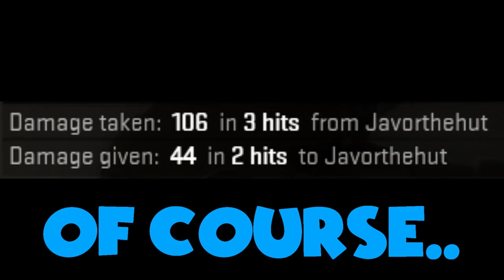CS:GO - Rage Compilation!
Always been enjoying Mojo's CS:GO Rage Compilation series, since i kind of rage a lot i figured why not bring a Rage Compilation myself to life. Hope you like it! :)